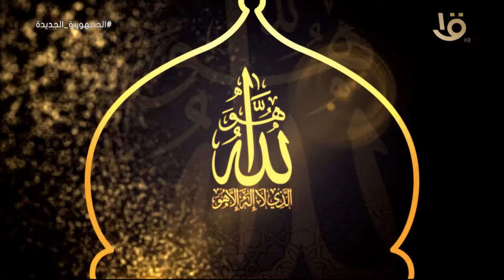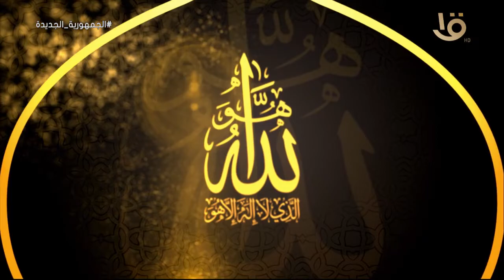يتحدث الشيخ "أحمد الطيب" عن الاتِّصاف بالتكبُّر صفة مدحٍ وكمالٍ تستحقُّها الذات الإلهيَّة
حديث الأمام الطيب | يتحدث الشيخ "أحمد الطيب" عن الاتِّصاف بالتكبُّر صفة مدحٍ وكمالٍ تستحقُّها الذات الإلهيَّة